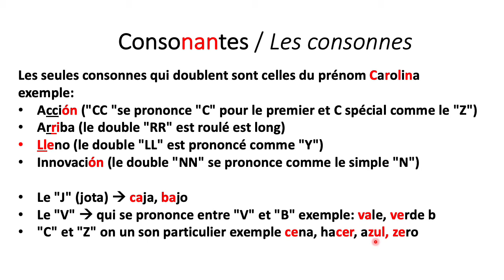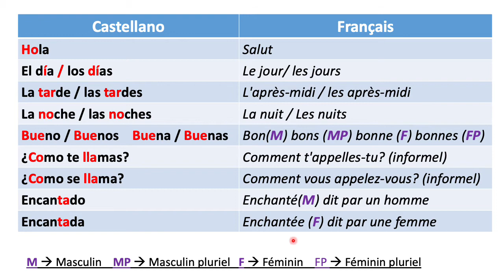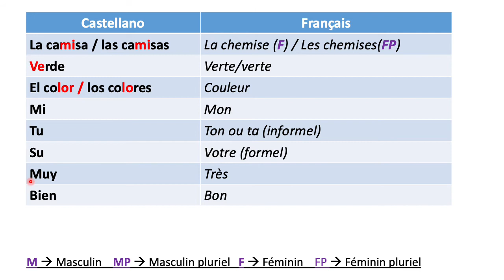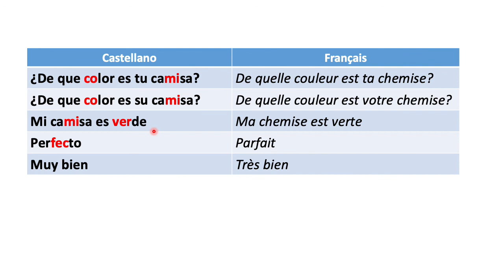Castellano Lección número 1 FR - Primeros saludos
Cours d'espagnol pour débutant. L'objectif du cours est de donner un support à mes élèves et les corriger dans leur prononciation, leur permettre de dialoguer assez rapidement en les mettant dans des situations pratiques (se présenter, au restaurant, à l'hotel, au marché...), leur donner les bases de la grammaire. Je donne des cours particuliers

Le rouge indique où mettre l'accent tonique